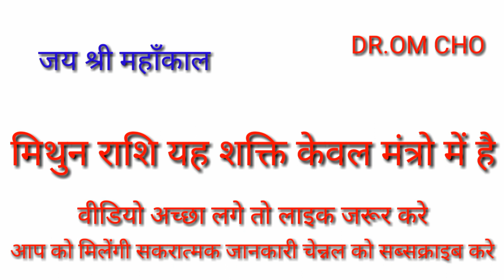मिथुन राशि यह मन्त्र जान लो | Mithun Rashifal 2020 | Gemini Horoscope 2020 | Mithun Rashi